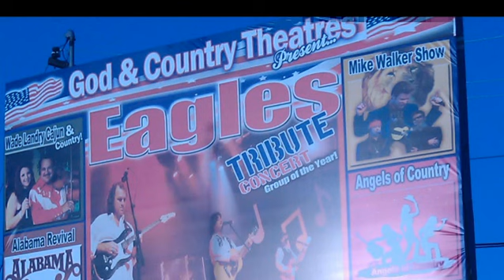Jack & Benji in Branson (God and Country Theater) - Benny and the Jets by Elton John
Jack and Benji were invited to open for the Eagles Tribute Concert at the God and Country Theatre in Branson. Benji sang his own song "Can't Handle It" and Jack sang Elton John's "Benny and the Jets" to a very welcoming crowd.